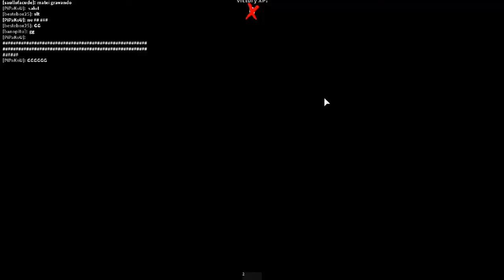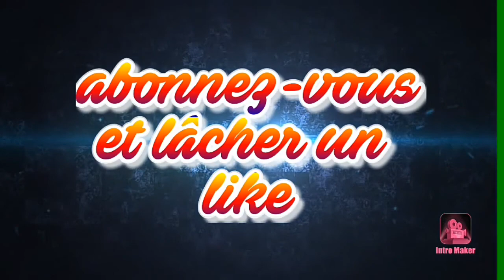[ROBLOX] murder mystery 2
Bonjour dans cette vidéo je fait du roblox murder mystery 2 et si je ne parle ses normal j ai mal a la gorge .

Merci a vous on na atteint les 20abo de l objectif .

Nouveau objectif a atteindre 40 abo

Nouveau objectif 35 pouce bleu dans cette vidéo je compte sur vous pour les atteindre

Commentait
Metter un pouce

                                       Bonne chance a toute
Merci